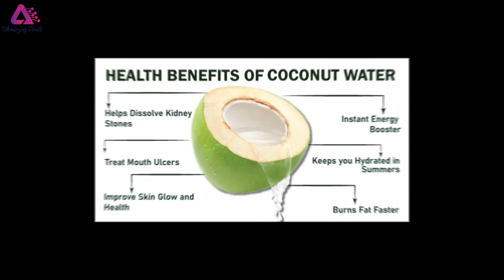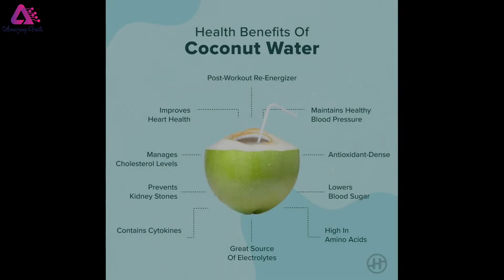नारियल के अंदर कहां से आता है पौष्टिक पानी, कुदरत के इस चमत्कार पर यकीन नहीं करेंगे आप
Coconut Water information , benefit.